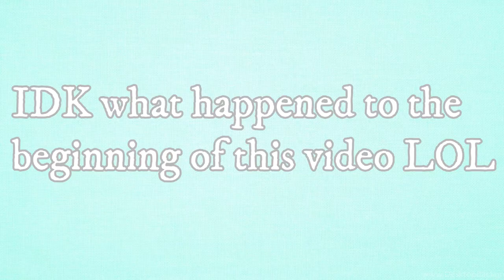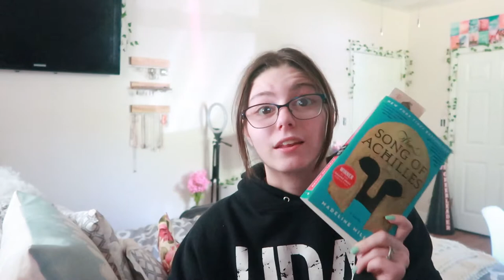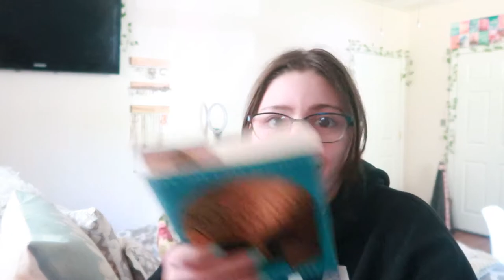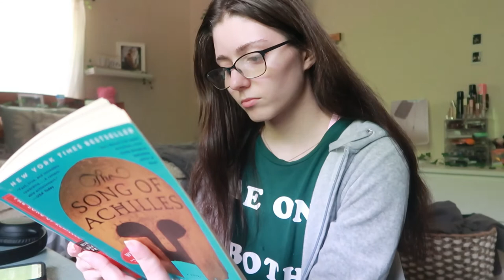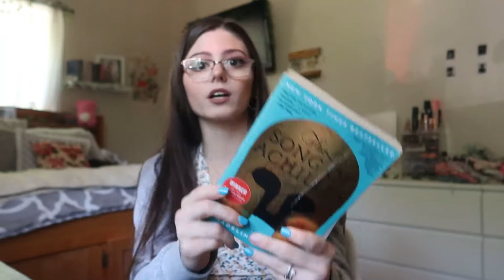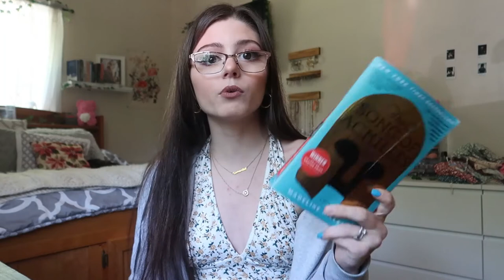Reading Greek Mythology for the first time (Book Vlog)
Hi guys! I hope you liked todays video🤍

🔥T O D A Y' S  V I D E O:
💖S O C I A L S:
💌E M A I L  F O R  B U S I N E S S  O N L Y:
✝️B I B L E  V E R S E  O F  T H E  D A Y:
"But the Lord is faithful. He will establish you and guard you against the evil one."
BYEEEEE I LOVE YOU ALL SO MUCH!